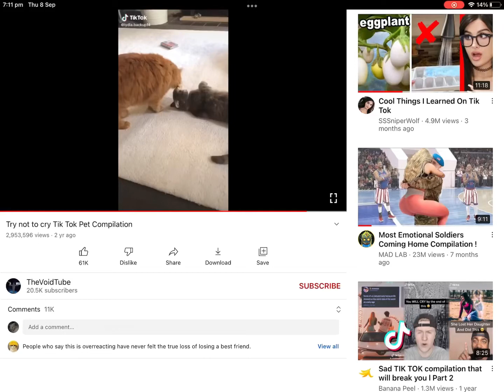Made meh cry